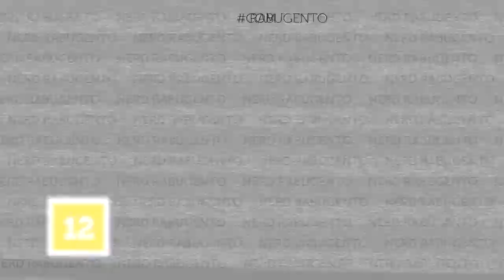Cloverfield: Monstro - Nostalgia - NERD RABUGENTO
Nostalgia: O canal Nerd Rabugento fala sobre o filme Cloverfield: Monstro.

Umas das melhores experiências do Nerd Rabugento no cinema: Cloverfield: Monstro.

Neste vídeo tem: cloverfield, monstro, cloverfield monstro, filme cloverfield, filme monstro, 10 cloverfield lane, rua cloverfield 10, rua cloverfield, assistir cloverfield, cloverfield dublado, melhor filme de monstro, melhores filmes de monstros, monstros do cinema, canal, nostalgia, nostalgia nerd rabugento, jj abrams, godzilla, melhores filmes, piores filmes, melhor filme, pior filme, filme, trailer e muito mais!

O NERD RABUGENTO TEM INGRESSOS PARA O FILME RUA CLOVERFIELD 10. DESCUBRA E DECIFRE AS DUAS MENSAGENS SECRETAS QUE ESTÃO NESTE VÍDEO E MANDE AS MENSAGENS DECIFRADAS PARA O EMAIL COM NOME COMPLETO E ENDEREÇO. VOU MANDAR UM PAR DE INGRESSOS PARA O FILME RUA CLOVERFIELD 10 PARA CADA UM DOS 20 PRIMEIROS EMAILS QUE CHEGAREM NA MINHA CAIXA POSTAL COM AS MENSAGENS DECIFRADAS CORRETAMENTE. VÁLIDO ATÉ O DIA 04/04/2016 ÀS 23h30. UM PAR DE INGRESSOS POR ENDEREÇO.

 ►► PATRÕES:

Rafael Aureliano
Kelvin Medeiros
Airton Jr.
Kairton da Silva Pereira
Alison de Toledo
Augusto Magalhães
Didi Nossauro
José Vanz
Sergio Novita
Nando Feitosa
Leandro Anduzezin
Alex Zava
Caio César
Guilherme Alves
Leonardo Jacobsem
Ezequiel Polastrelli
Silvio Luis de Almeida
Gustavo Vellame

 ►► PADRINHOS:

Alexandre Gonçalves
Yuri Abilio de Lima
Pablo Viotto
Pedro Henrique Lima
Ricardo Silvério
Rebeca Gerbase
Ary O. J. Kash
Cristiano Lopes
Luis Henrique
Olavo Montenegro de Souza
Rafael Xavier